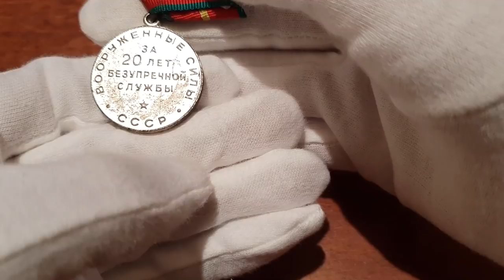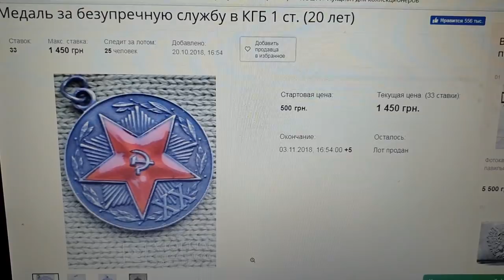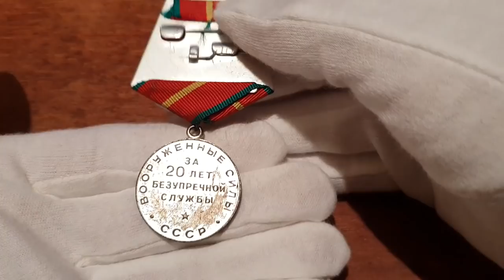Медаль за 20 лет безупречной службы ссср.Разновидности и их ЦЕНА